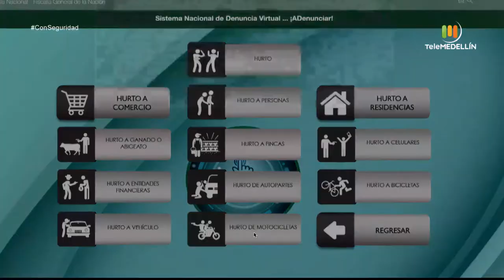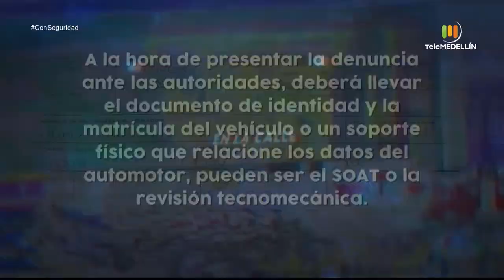Hurto de motocicletas [Con seguridad] Telemedellín